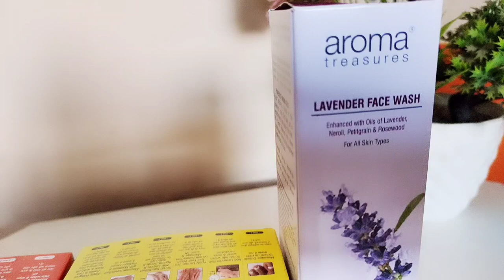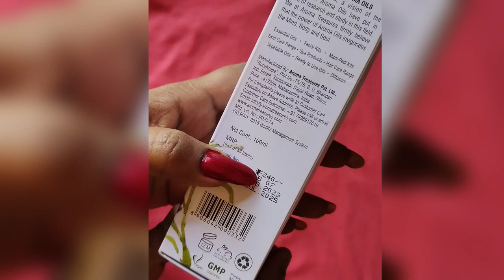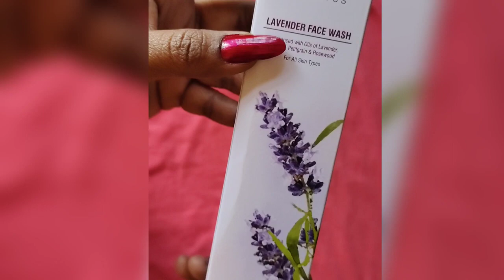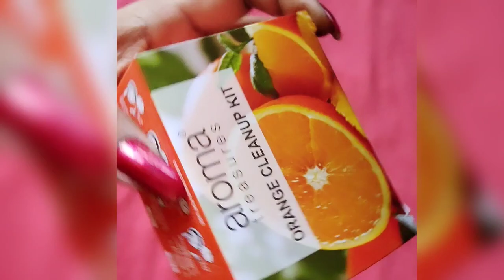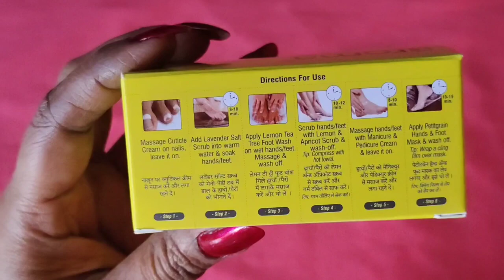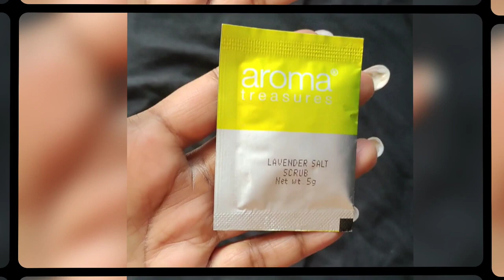Aroma treasures clean up at home/ Aroma mani pedi kit/ Aroma lavender facewash for all skin types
Aroma treasures clean up at home,  Aroma mani pedi kit,  Aroma lavender facewash for all skin types,  Aroma padi meni kit, aroma pedi mani kit.

Aroma Treasures Happy Feet & Hands Mani - Pedi Kit Review & Demo | Salon style manicure at home

SKINCARE ROUTINE AND FACIAL DIY

HEALTHY TIPS